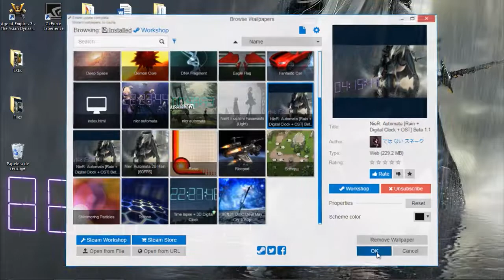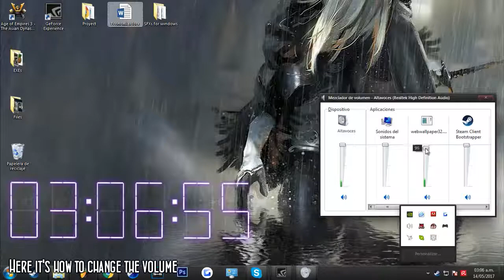NieR: Automata [Rain + Digital Clock + OST Beta] 1.1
1) Learn basics of HTML
2) Merge two workshop articles
3) ?
4) Profit

Quick details:
As contrary as video submissions, HTML based videos won't silence when executing applications.

To mute the music, just turn it down from the mixer (wallpaper32.exe)

Changelog:
1.1 [14/05/2017]
Decreased video compression
Increased video smoothness